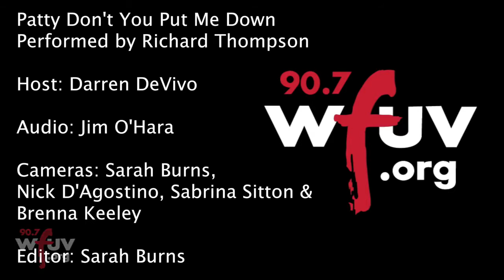Richard Thompson 'Patty Don't You Put Me Down'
Richard Thompson - "Patty Don't You Put Me Down" (Live at WFUV)